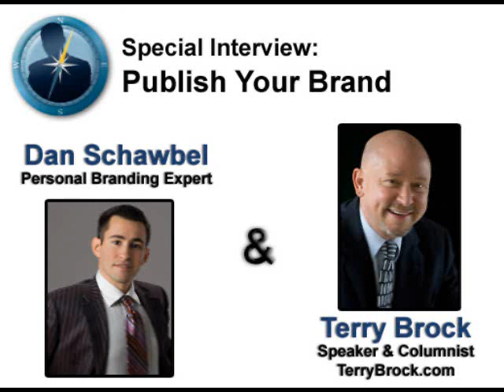Personal Branding Interview: Terry Brock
He writes about technology, marketing and the Internet weekly in his column Succeeding Today. He has been in business since 1983 helping business leaders and professionals to achieve success.